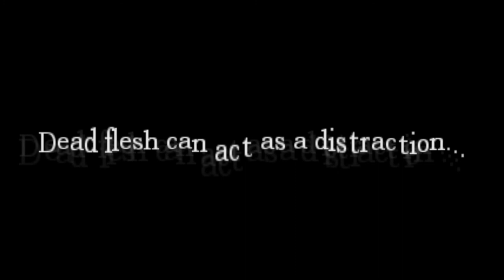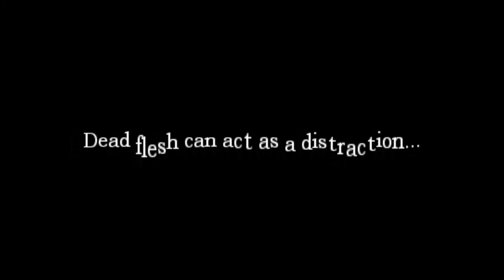Let's Play: Amnesia Part 7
Und hier auch gleich Teil Nummero Sieben ;)